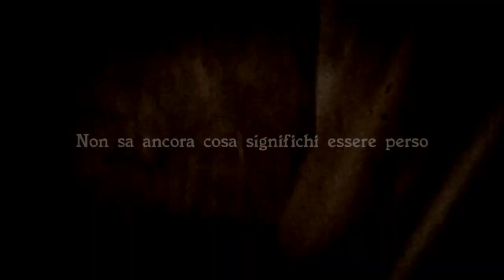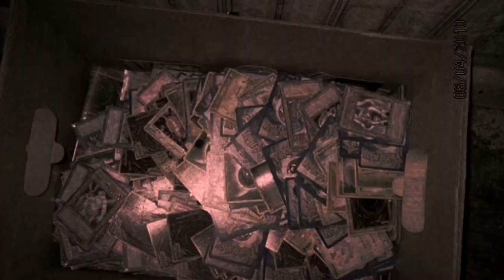Home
The first upload to the Cackling Pumpkins ORIGINALS channel. It was originally made to show the genre I would focus on the most. Now that's not really the case but it's still good to show you this short.

It features many older videos of mine including footage and photos of my house after the fire we had in 2010. It also features the first appearance of my mom in a skit as her voice can be heard near the end of the video.